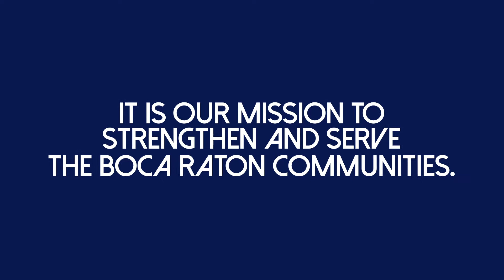Boca Raton Airport | Back to School Drive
July marked the end of a successful back to school drive at the Boca Raton Airport, raising a substantial amount of school supplies for children in need.

The Boca Raton Airport Authority (BRAA) partnered with Garry Madolid of Signature Flight Support and Devin Lawrence of Atlantic Aviation to collect the school supplies, which will be distributed to students by the Spirit of Giving Network.